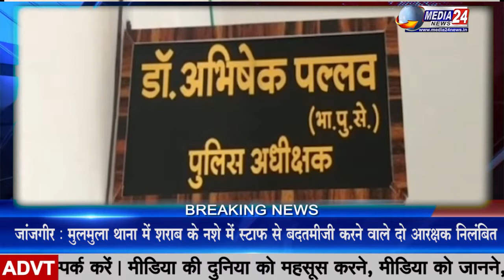जांजगीर : शराब के नशे में वर्दी का रौब दिखाना दो आरक्षकों को पड़ा भारी, SP अभिषेक पल्लव ने किया सेवा